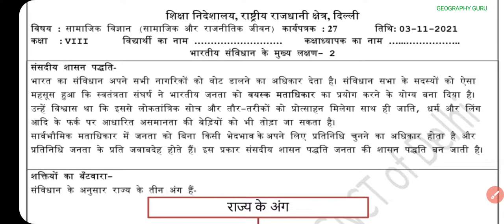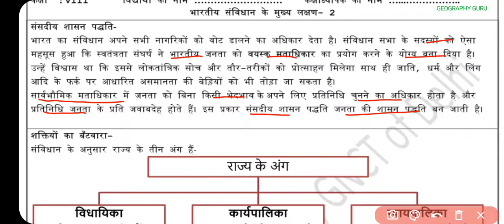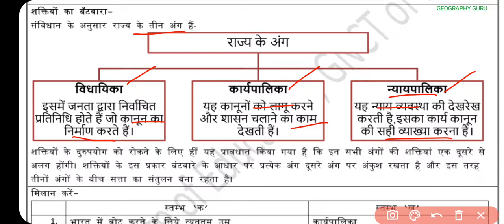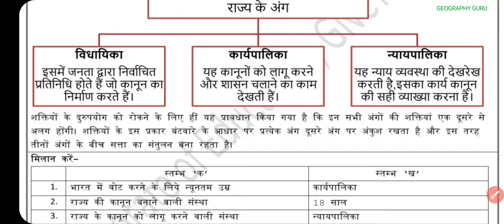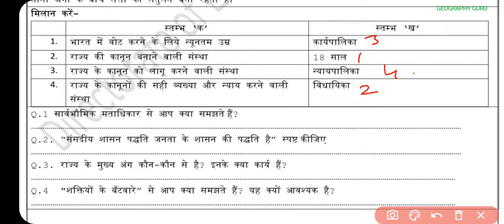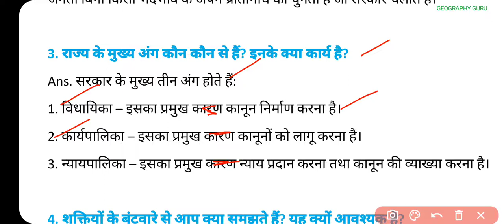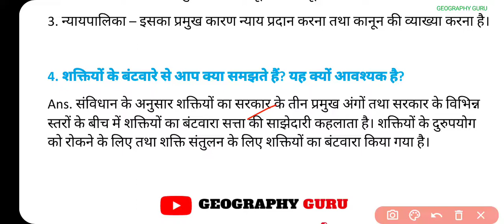Class 8 SSt Worksheet 27 | Social Sci. Worksheet 27 Class 8 in Hindi | 3 Nov. Delhi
3 November 2021 | 03.11.21
SocialScience Worksheet 27 Class 8

Class8thworksheet27 Hindi
DOE Worksheet 27
हिंदी Medium
Geography Guru
हिंदी कार्यपत्रक 27 कक्षा 8